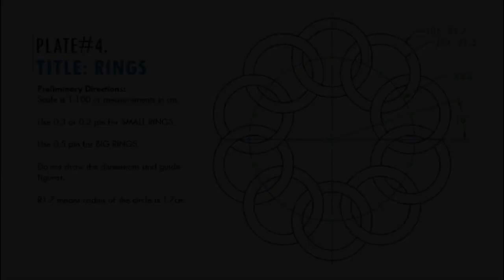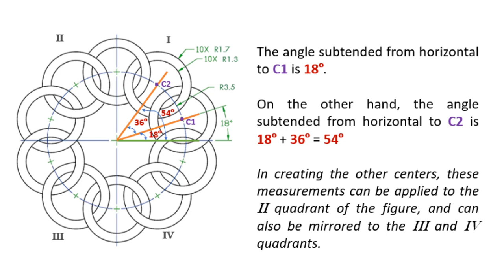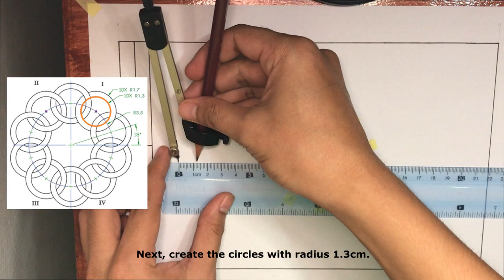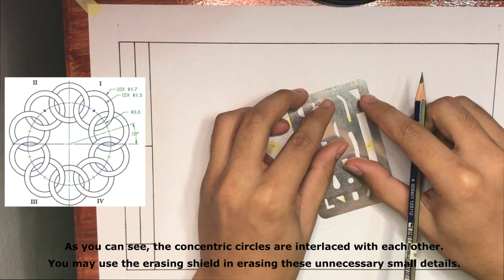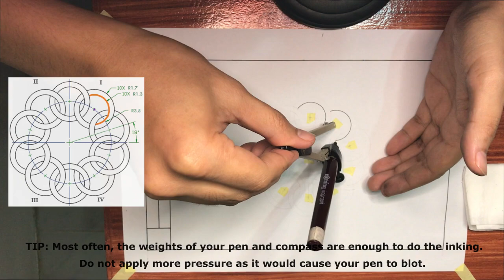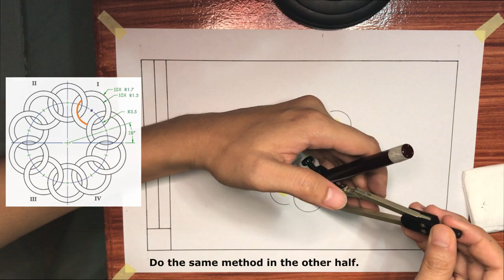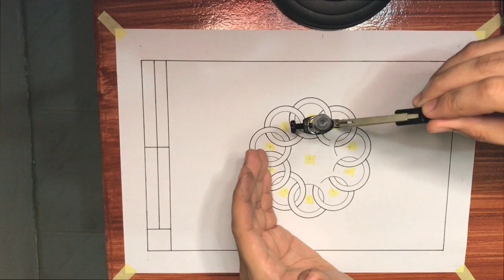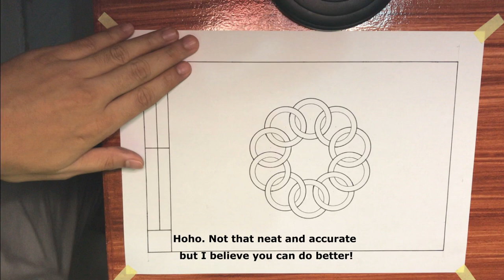TechDraw - Rings - Plate #4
This is a video guide for Plate 4: Rings